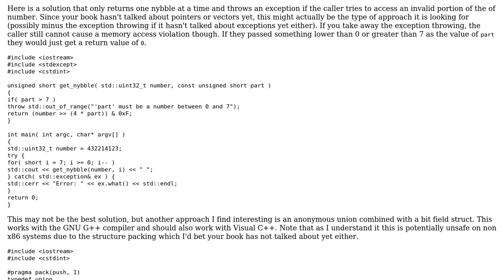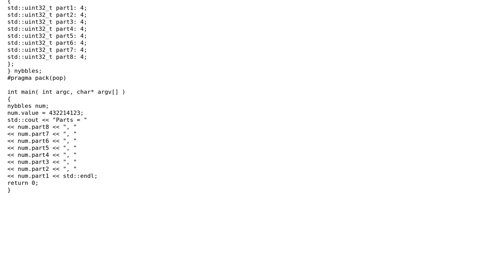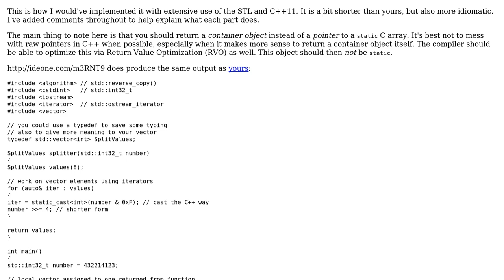Code Review: Split a long integer into eight 4-bit values (3 Solutions!!)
Code Review: Split a long integer into eight 4-bit values

With thanks & praise to God, and with thanks to the many people who have made this project possible! | Content (except music & images) licensed under CC BY-SA | Music | Images & others | With thanks to user mitya221 user Jamal user Drew Chapin user 200_success and the Stack Exchange Network Trademarks are property of their respective owners. You are responsible for your own actions.